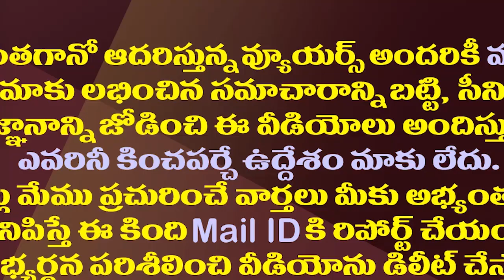ఏపీ సర్కారుకు హైకోర్టులో షాక్..దమ్మాలపాటిపై కేసు కొట్టివేత| AP High Court Dismissed Dammalapati Case